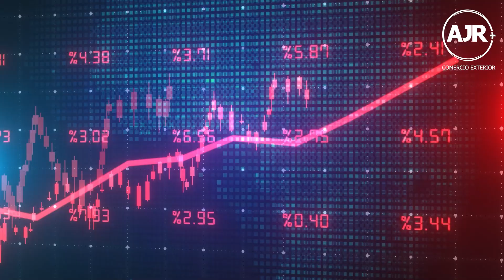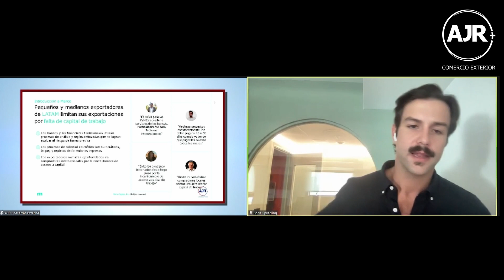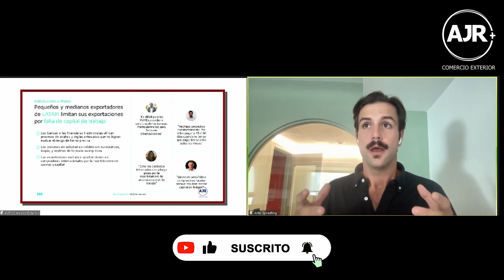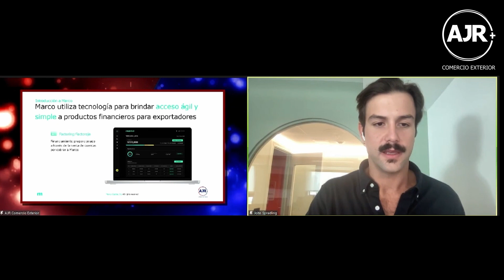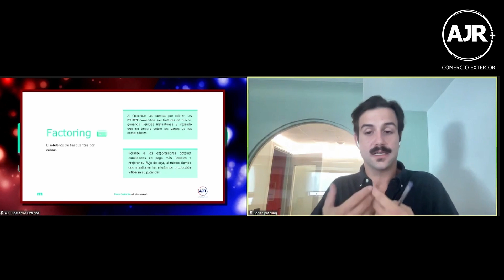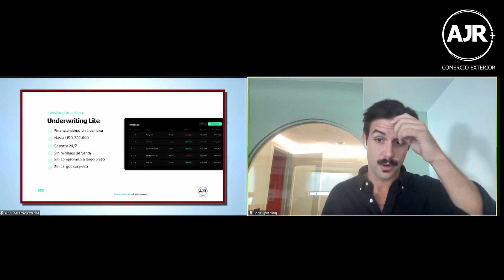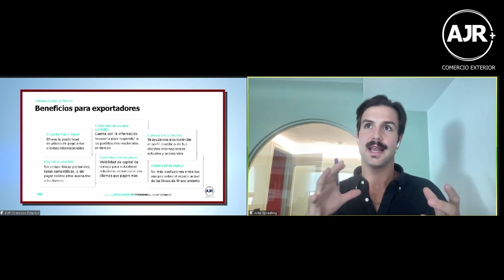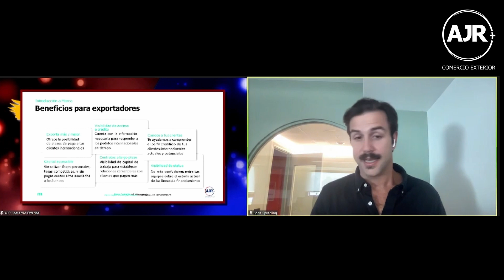🔸Factoraje para las Exportaciones📑 | AJR+ | Marco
▶ En esta primera parte de la presentación de AJR+, nos enlazamos con Jhon Spradling, CEO de MARCO, empresa financiera dedicada a brindar soluciones de factoraje para tus operaciones de exportación, formando parte de esta alianza estratégica en Comercio Exterior. ¿Qué es MARCO?¿Cómo funciona? ¿Cómo ayuda a la PyME exportadora?